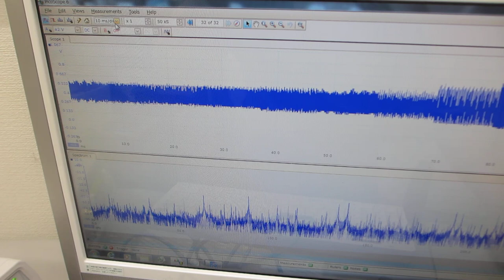基礎実験：：超音波の発振制御技術－－低周波の共振現象と、高周波の非線形現象をコントロールする技術－－（超音波システム研究所）